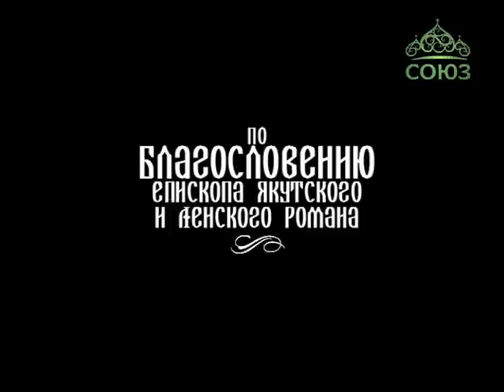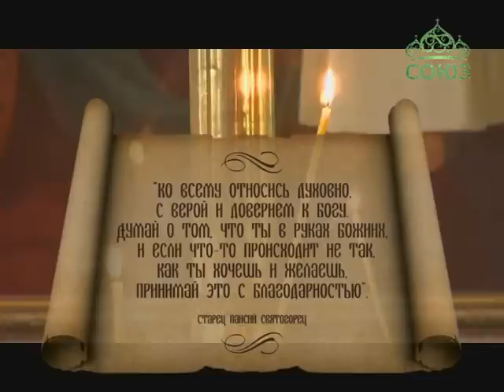Православный календарь (Якутия). Новости Якутской епархии. Выпуск от 5 сентября